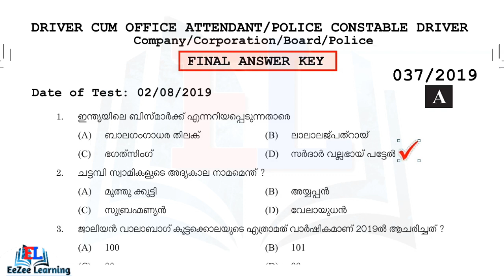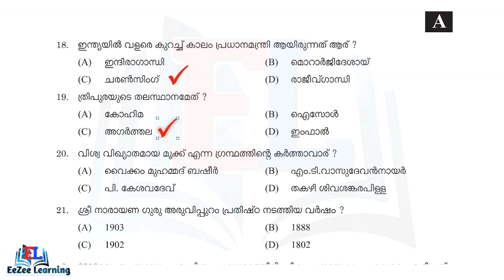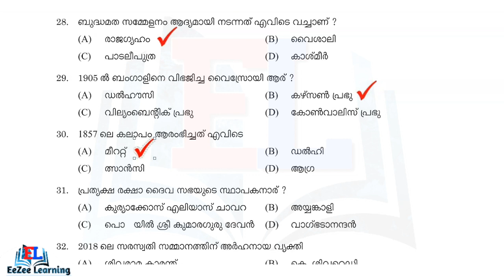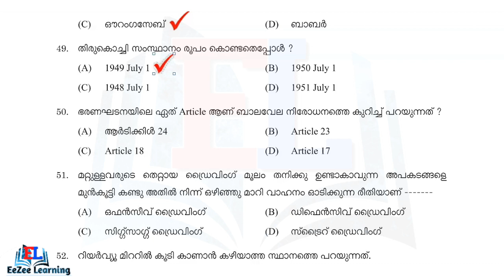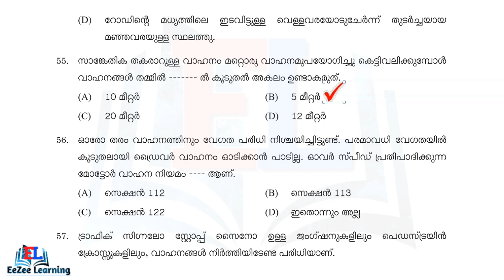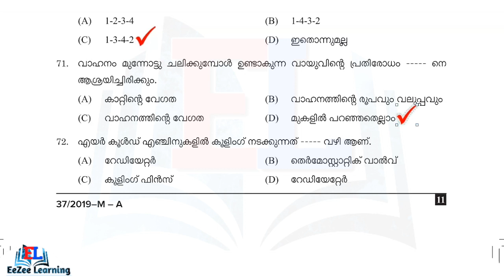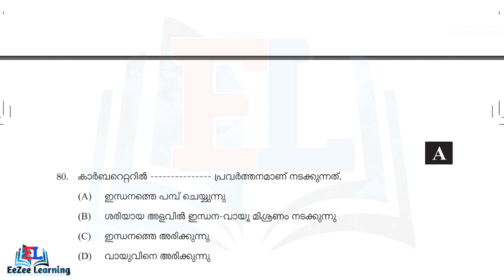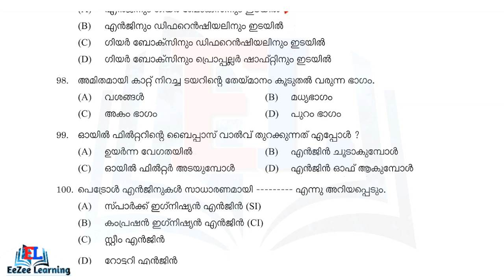Driver cum Office Attendant / Police Constable Driver | Comp/Corp/Board | Final Answer Key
Driver cum Office Attendant / Police Constable Driver
Govt. Owned Company/Corporation/Board/Police

The credit of the audio goes to its maker or licensed entity and we have just collected it from YouTube or other platforms.